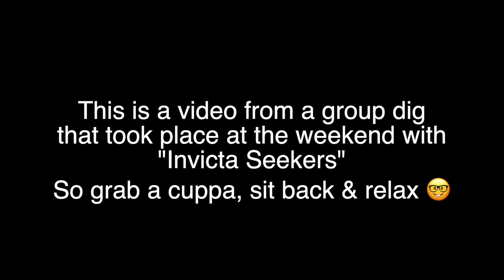121. Metal Detecting at an Invicta Seekers Groiup Dig with the Nokta Makro Legend & XP Deus 2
This is a video from a day spent with the Invicta Seeker Group, A good day too. I used the Nokta Makro Legend to start and then swapped over to the XP Deus 2 after lunch…. all in all it was a good day, playing in the fields and I can’t wait until the next one, lots of coins found by all and a couple of  hammered's 😃